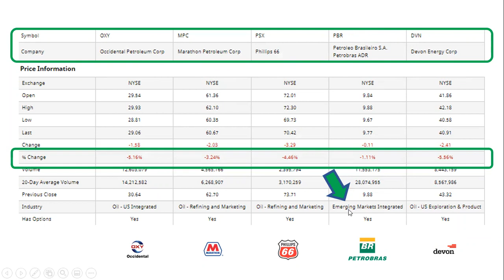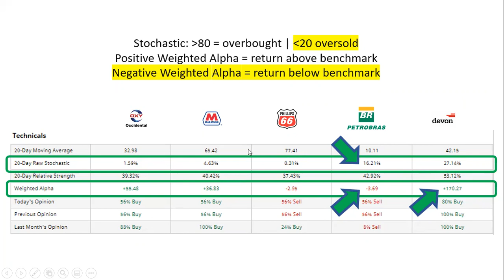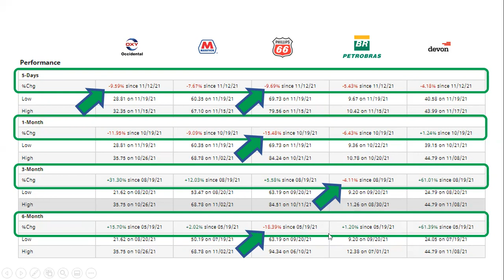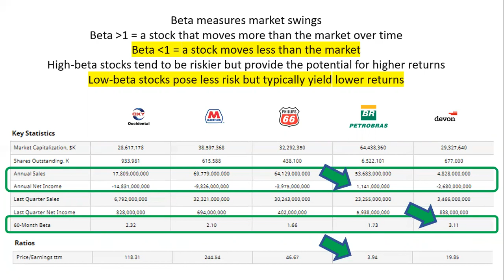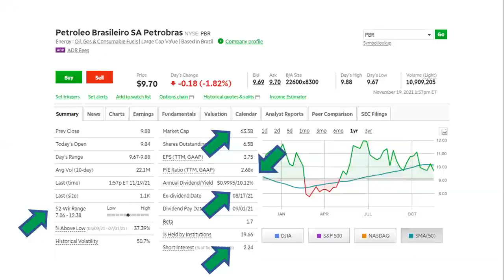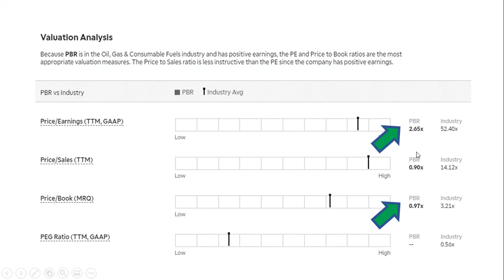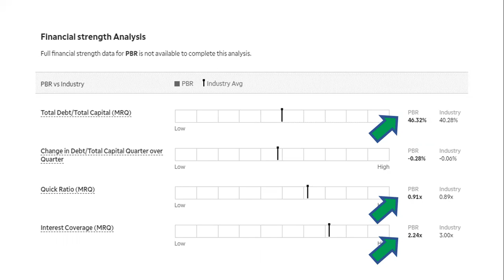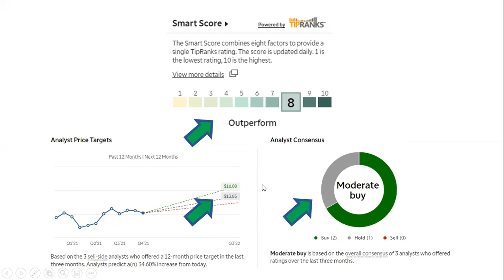Undervalued Energy Buys: OXY | PBR | PSX | MPC | DVN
Mr. Oxy | Oil & Gas | Energy | Comparing: Occidental | Petrobras | Marathon | Devon | Phillips 66